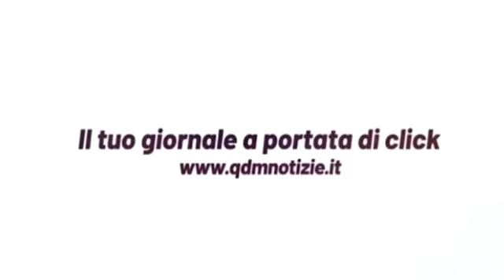26 giugno 2022